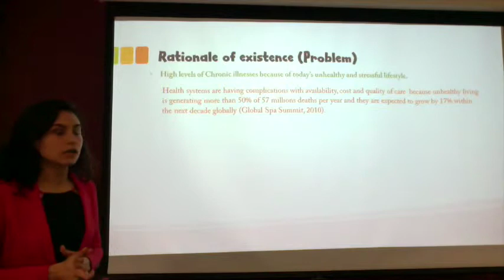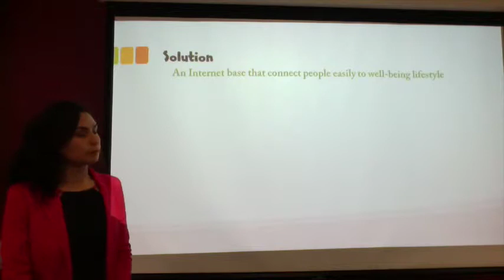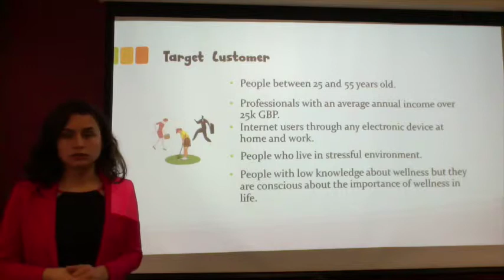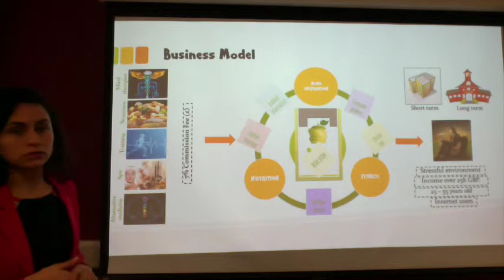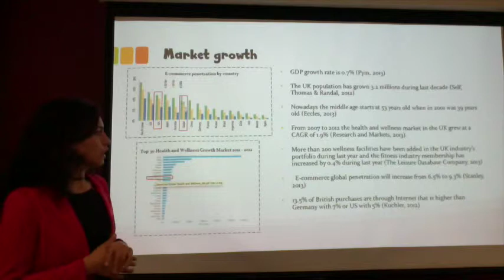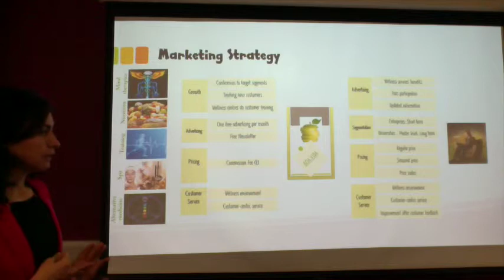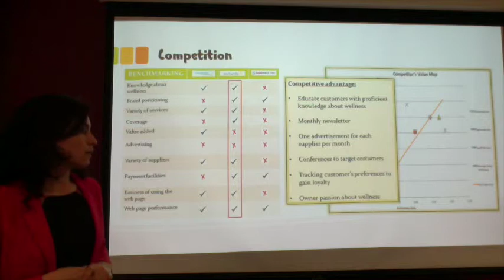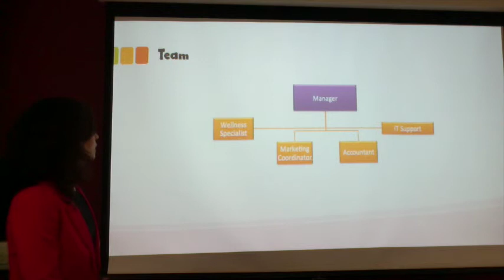Boa Vida Presentation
MBA PROJECT 4800
ADRIANA GOMEZ MONCALEANO
M00429992

SUPERVISOR: GAVIN ANDREWS
MODULE LEADER:DANIEL DOHERTY